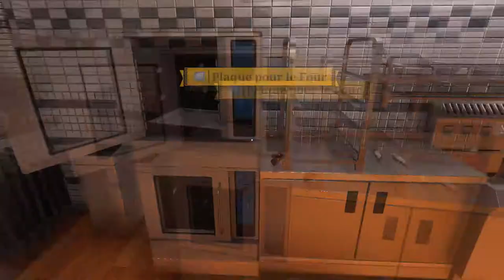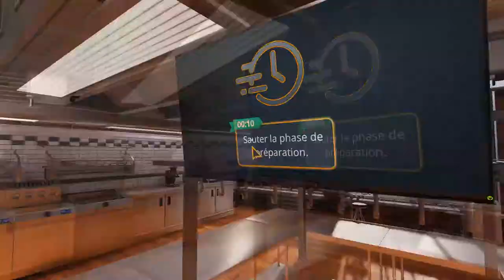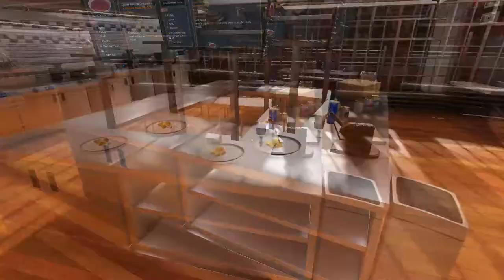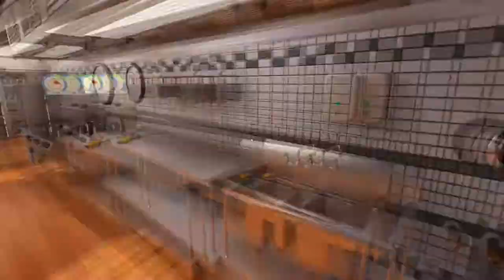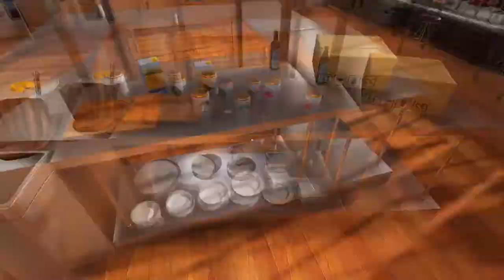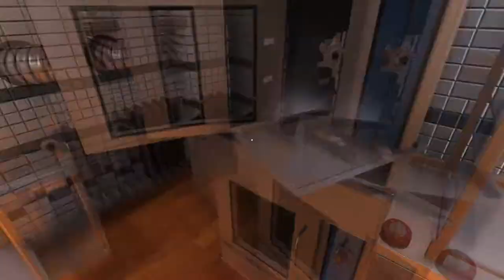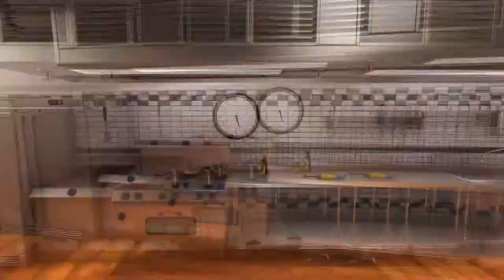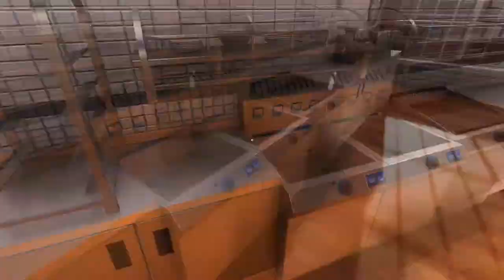UN BORTSCH UN PEU SALÉ (Cooking Simulator No Perk Challenge - Jour 2)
Bienvenue dans le Restaurant du Chaos ! Un modeste établissement prometteur où le cuistot n’a strictement aucune idée de ce qu'il fait ! Le but de cette aventure est de réussir à obtenir 5 étoiles sans l'aide d'une seule compétence ou bonus. Qu'est ce qui pourrait mal se passer ?

Aujourd'hui, toujours sans étoile, on reste sur des ambiances cordiales de la part du jeu.